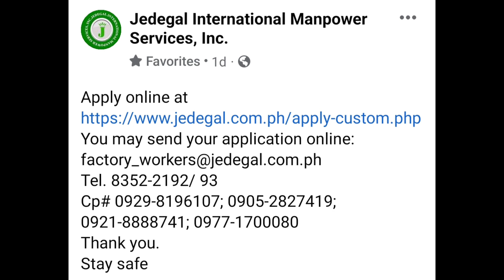HIRING FACTORY WORKER BOUND TO TAIWAN APPLY NA !!!!